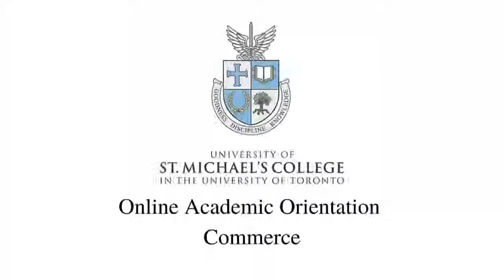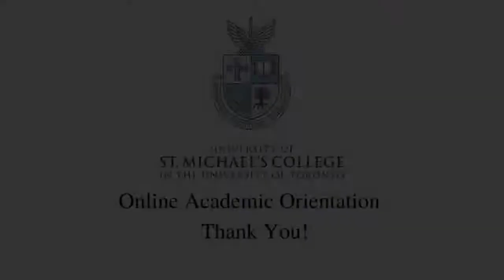St. Michael's College Orientation: Academic Panel, Commerce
St. Michael's College Online Academic Orientation for the Commerce program. In this video Professor Catherine Barrette, from the Rotman School of Management,  discusses the program with student Kamil Mansoori, a 3rd-year student studying Finance and Economics.